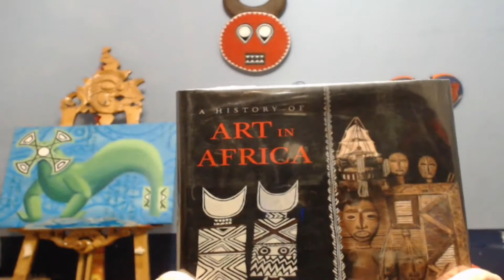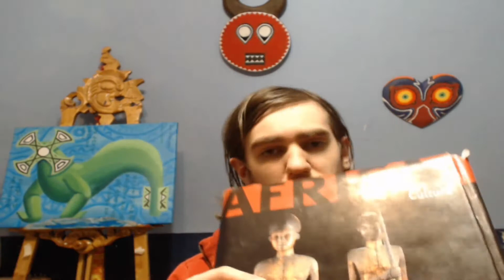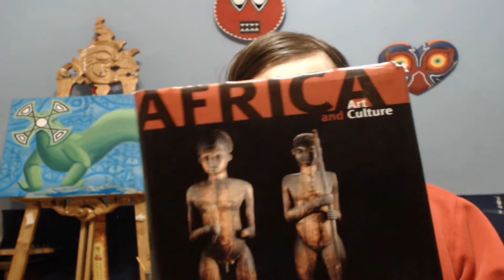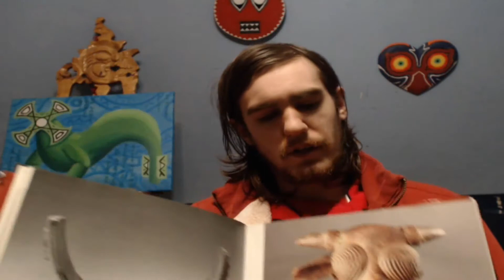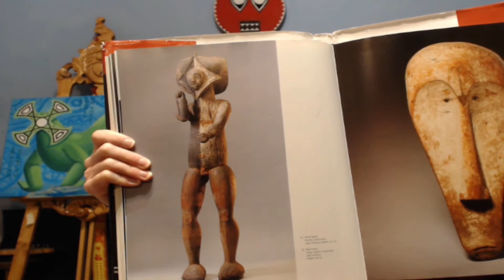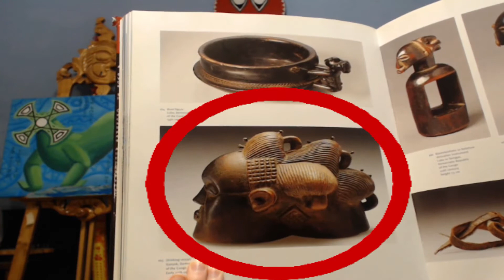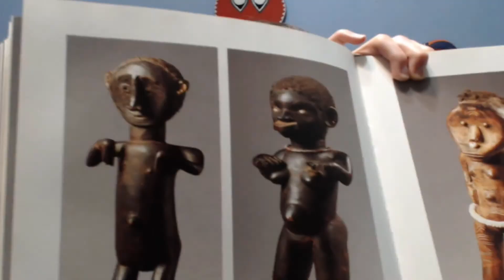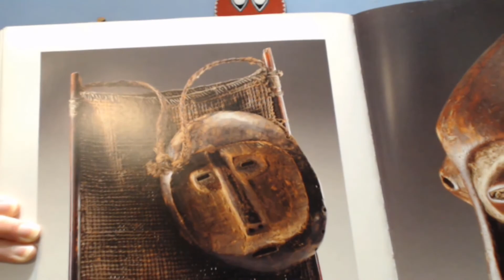Africa: Art and Culture - Book Review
Today we are reviewing a book called Africa: Art and Culture : Masterpieces of African Art, Ethnological Museum, Berlin. The book's editor is Hans-Joachim Koloss. This African art book covers West Africa, Central Africa, and East Africa.
All sorts of wonderful information about African history and African culture can be found within the book.
Some of the cultures we will discuss include:
the Bijogo of Guinea-Bissau
the Kundu of Cameroon
the Kanyok of the Democratic Republic of the Congo
the Zaramo of Tanzania
the Lega of the Democratic Republic of the Congo
and more.

Please click that LIKE button if you enjoyed the video!  :D

For a closer look at my art, check out the Deviant Art link below and if you check out the Redbubble link, you can find my art on all sorts of goods like t-shirts, posters, stickers, and more.